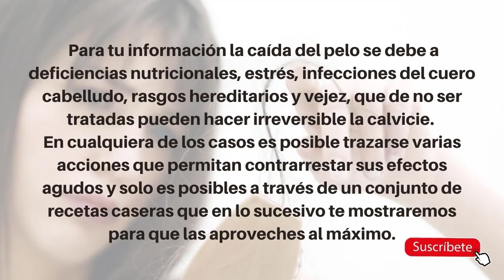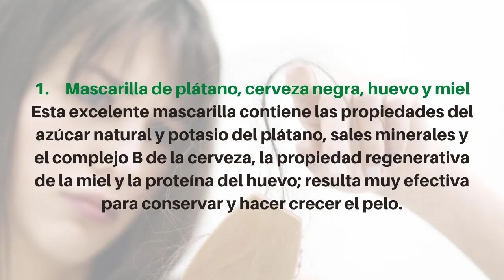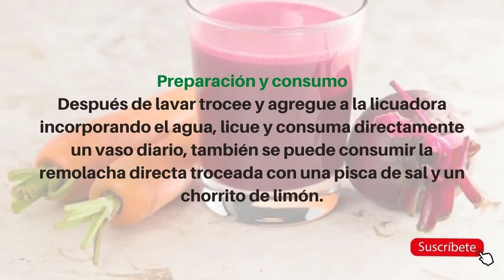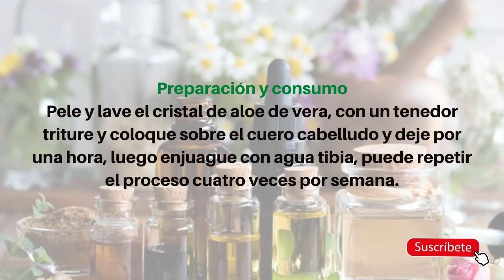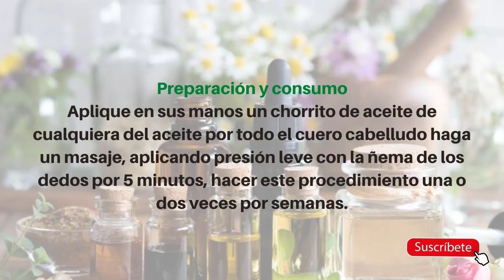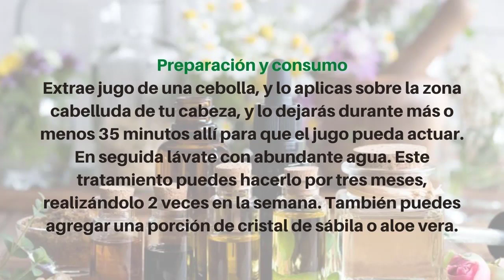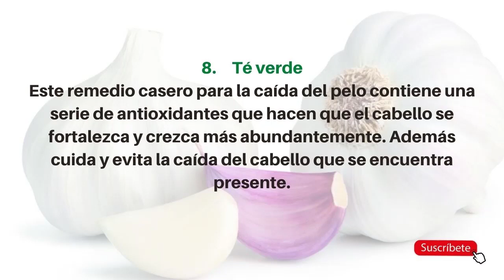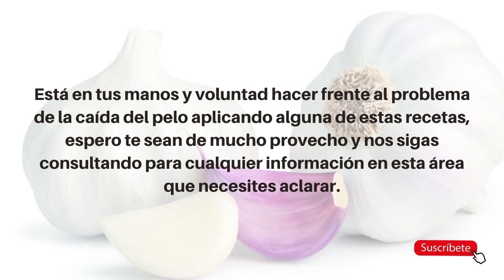👩 Descubre la MAGIA del ALOE VERA y el AJO - Remedios Caseros para la Caida del Pelo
Los Remedios Caseros para la Caída del Pelo son una gran opción para eliminar esta molestia tan recurrente.

El Aloe vera usado para la caída del cabello, ha arrojado excelentes resultados, por su efectividad, sencillez, bajo costo y facilidad de uso.

Remedios Caseros para la Caida del Pelo,
vitaminas para la caida del pelo,
que es bueno para la caida del pelo,
como evitar la caida del pelo,
aloe vera para la caida del pelo,
alopecia,aloe vera,
remedios caseros para la caida del cabello,
remedios caseros,
remedios naturales,
remedios para la alopecia,
calvicie,
remedios para la calvicie,
tratamiento para la calvicie,
tratamiento para la alopecia,
cabello sano,
alopecia femenina,
remedios caseros para la caída del cabello